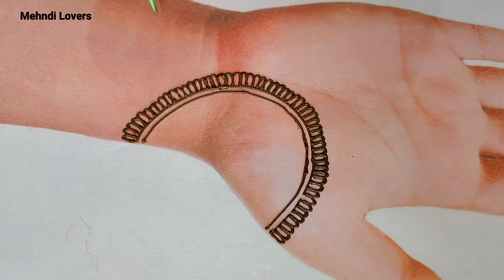Navratri Festival 2020 Special Easy Arabic Mehndi Design For Front Hand_Arabic Mehndi Design_Mehandi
Mehndi
Mehndi design
Arabic mehndi
Arabic mehndi design
Simple mehndi
mehendi design
New mehndi
Easy mehndi
Henna design
Mehndi dizin
Mehndi dijain
Henna mehndi design full hand
Eid mehndi design
Eid mehndi
Eid special
Mehandi
Mehendi design
Bridal arabic mehndi design
Dulhan mehndi